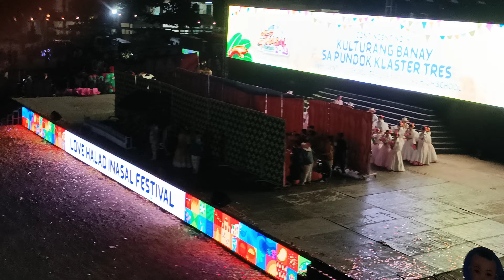HALDA INASAL FESTIVAL 2023 ( HAPPY FIESTA TALISAYNON )